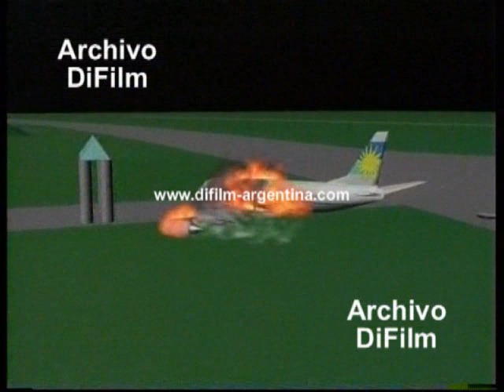DiFilm - Informe la la tragedia de Lapa (1999)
Accidente Aéreo. Informe la la tragedia de Lapa (31/8/99). Jorge Lanata opina en estudio. Audio cabina piloto con torre de control. Avión de Lapa despegando. Simulación accidente. Avión con fuego.
Fecha: 31/08/1999
Duración: 1 minuto 29 segundos.
Código: DV-11522

Referencia: El vuelo 3142 de LAPA, de la aerolínea argentina LAPA, se estrelló en el Aeroparque Jorge Newbery de la Ciudad de Buenos Aires el 31 de agosto de 1999 a las 20:54 hora local, cuando despegaba hacia la ciudad de Córdoba, protagonizando uno de los accidentes más graves de la historia de la aviación argentina.
Al iniciar la aeronave su carrera de despegue comenzó a sonar una alarma a la que los pilotos hicieron caso omiso. Esa alarma, indicaba que los flaps se hallaban retraídos, lo que les impidió despegar pese a haber superado la velocidad mínima que habían calculado que necesitaban para hacerlo. Imposibilitados de frenar antes del fin de la pista por la velocidad que traían, continuaron la carrera fuera de ella, rompiendo luego las vallas del perímetro del aeropuerto, cruzando una avenida, arrastrando en su trayecto a un automóvil que circulaba por ella, para terminar colisionando sobre unas máquinas viales y un terraplén. La pérdida de combustible sobre los motores calientes y el gas expelido por la rotura de una planta reguladora de gas existente en el lugar, provocaron el incendio y destrucción total de la aeronave.
En el accidente murieron 65 personas, mientras que 17 resultaron heridas de gravedad y otras tantas levemente.
La Junta de Investigaciones de Accidentes de Aviación Civil (JIAAC) determinó que se había tratado de un error de los pilotos al olvidar configurar el avión correctamente para el despegue. Sin embargo, la investigación penal abierta se centró posteriormente en probar que la cultura organizativa de la empresa y la falta de controles por parte de las autoridades de la Fuerza Aérea fueron factores causales del accidente, permitiendo —por ejemplo— que el piloto volara con su licencia vencida. Es por ello que la acusación imputó a algunos de los máximos directivos de la empresa LAPA y a los funcionarios de la Fuerza Aérea responsables de los controles y obtuvo que la causa fuera elevada a juicio oral.
La sentencia dictada el 2 de febrero de 2010 absolvió a todos los funcionarios de LAPA procesados con excepción de Valerio Francisco Diehl (Gerente de Operaciones) y Gabriel María Borsani (Jefe de Línea de Boeing 737-200), a quienes condenó a tres años de prisión en suspenso, por considerarlos penalmente responsables del delito de estrago culposo agravado por cuanto "elevaron el riesgo permitido, al haber decidido ascender el 9 de diciembre de 1998 al piloto Weigel en el puesto de Comandante de avión B 737-200, desatendiendo las características de vuelo negativas que se presentaban en forma recurrente a lo largo de su carrera profesional, evidenciadas en su legajo técnico, las cuales se vieron reflejadas el día del accidente".1 También afirmó que la orientación dada a la investigación, en cuanto a que se llevó a cabo "desde un parámetro amplio de cultura de inseguridad de la empresa, fue un error que generó un enorme dispendio de esfuerzos y tiempo".